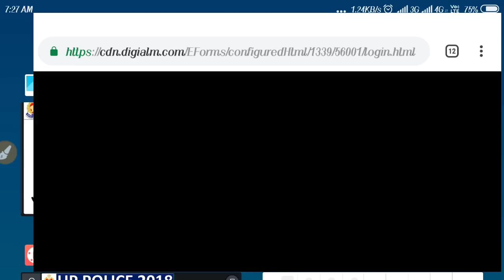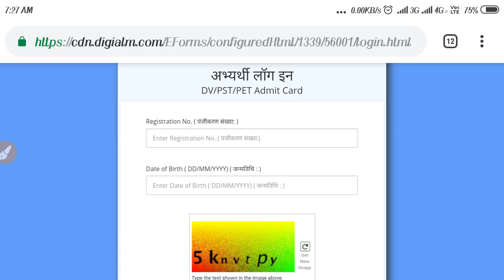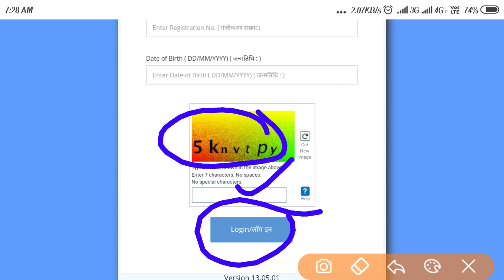Up police second result ।। आ गया भाई दूसरा रिजल्ट आप चेक करें